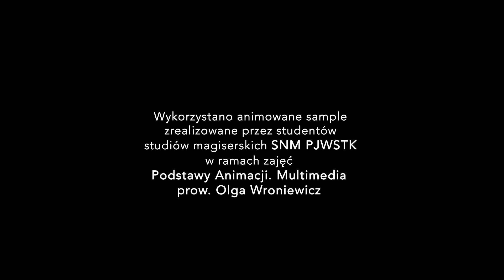Modular videomapping for the Night of Museums PJWSTK / Warsaw 2014, short version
This is a videomapping, I have created as my university project, for the Night of Museums on 17th of May 2014. It was screened on the main building of Polish-Japanese Institute of Information Technology in Warsaw.

Each student animated a few short modules, and then he/she created a combined set. The work was supervised by Olga Wroniewicz.